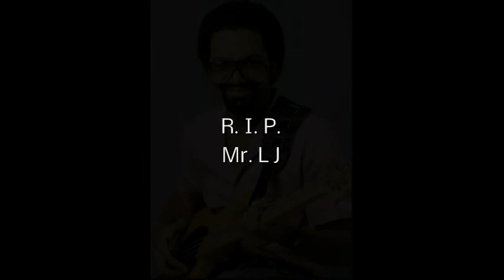MrLJ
My tribute for the greatest slapper, Louis Johnson.
1999, I play for him.
RIP